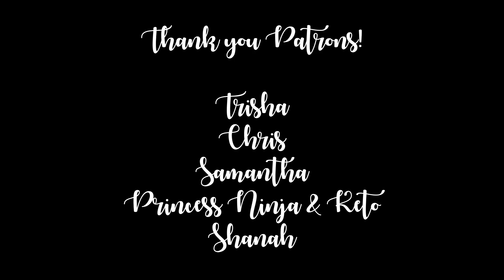Fat Head Dough Pizza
Today I made some pizza!

I forgot to include yesterday’s first comment. I’ll include it in tomorrows

Built Bars!
Lollis Cookie Clusters
Physicians choice
Bones Coffee
$5 off your first purchase!
Omega Power Creamer
5 Free Grove Collaborative Gifts with your order!